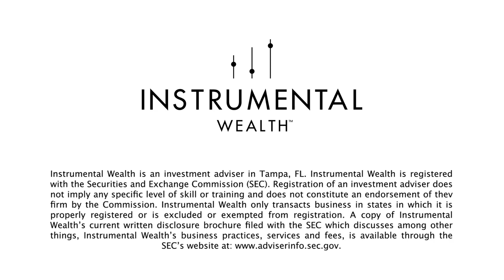Retirement Planning Risk #5: Health Care | Instrumental Wealth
We want to continue our dialogue around retirement planning risks. Healthcare costs are one of the largest expenses people experience throughout their retirement, let's talk about how you can plan for the rise in the cost of healthcare in the future! 👍

*Instrumental Wealth is an investment adviser in Tampa, Florida. Instrumental Wealth is registered with the Securities and Exchange Commission (SEC). Registration of an investment adviser does not imply any specific level of skill or training and does not constitute an endorsement of the firm by the Commission. Instrumental Wealth only transacts business in states in which it is properly registered or is excluded or exempted from registration. A copy of Instrumental Wealth's current written disclosure brochure filed with the SEC, which discusses, among other things, Instrumental Wealth's business practices, services, and fees, is available through the SEC's

Instrumental Wealth is an SEC registered investment adviser. Registration does not imply a certain level of skill or training. Advisory services are only offered to clients or prospective clients where Instrumental Wealth and its representatives are properly licensed or exempt from licensure. Past performance is no guarantee of future returns. Investing involves risk and possible loss of principal capital. No advice may be rendered by Instrumental wealth unless a client service agreement is in place.

YouTube 'Suggested Videos' following this video are not endorsed by Instrumental Wealth, LLC.